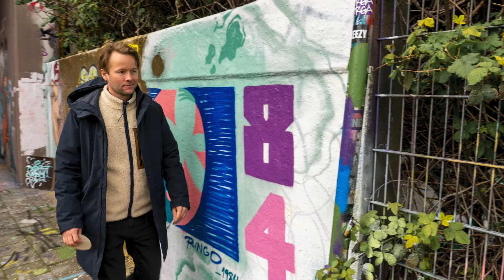Durf je? Stickers Volt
Tijdens de Europese verkiezingen in 2024 is Volt overal in Nederland extra zichtbaar dankzij de stickeractie: Durf je?
Leuk weetje: vergelijkbare stickeracties vonden plaats in heel Europa.

Wil je meer weten over deze campagne bezoek dan onze "Durf je?" pagina op de website.

Volt Nederland is een progressieve politieke partij die deel uit maakt van de pan-Europese, progressieve beweging Volt Europa. Deze beweging wil op een vernieuwende manier politiek bedrijven om tot echte verandering te komen voor alle Europeanen. Dit is nodig om de huidige en toekomstige veranderingen het hoofd te kunnen bieden. Op grote grensoverschrijdende maatschappelijke kwesties zoals klimaatverandering, economische ongelijkheid, migratie, internationale conflicten, terrorisme en de invloed van technologische veranderingen, schiet de landelijke politiek te kort en is het noodzakelijk om samen als één Europa de krachten te bundelen. Wij, als grensoverschrijdende partij Volt Europa, geloven dat we Europeanen kunnen verbinden, tot inzichten kunnen laten komen en elkaar kunnen laten helpen om tot betere en efficiëntere oplossingen te komen voor de huidige problematiek. Een nieuwe manier van politiek bedrijven op een pan-Europese schaal, in een nieuwe tijd.

Wil jij ook lid worden? Dit kan!
Wil jij doneren? Dat kan ook!